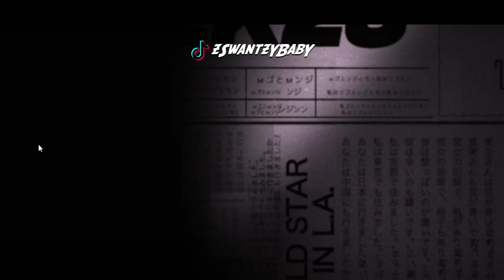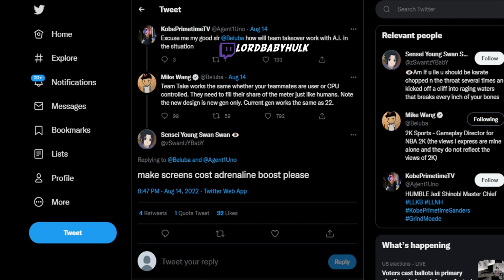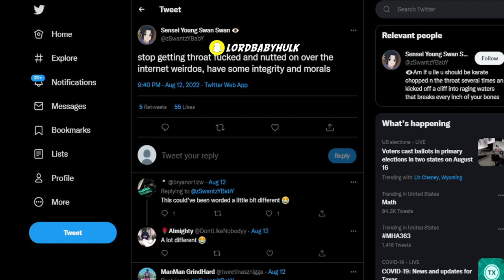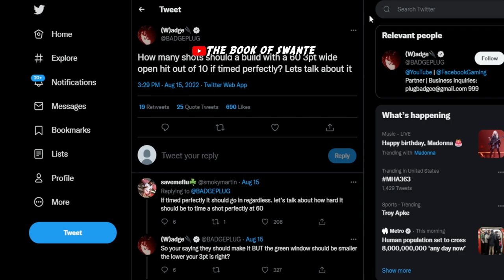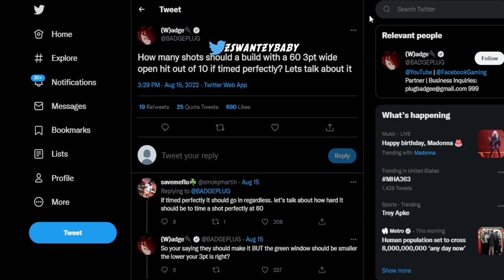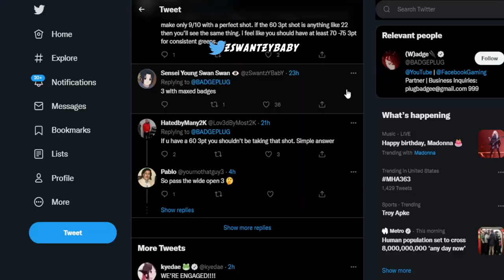NBA 2K23 MYCAREER STORYLINE TRAILER 😱